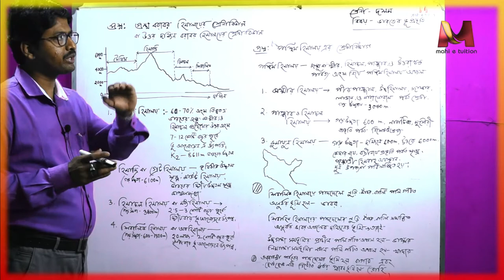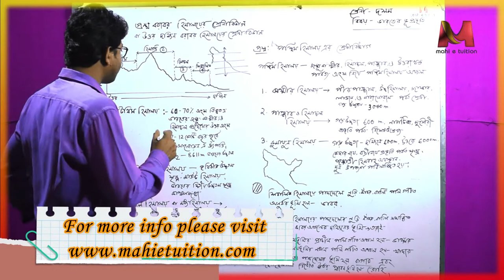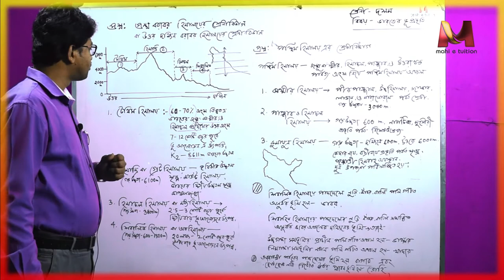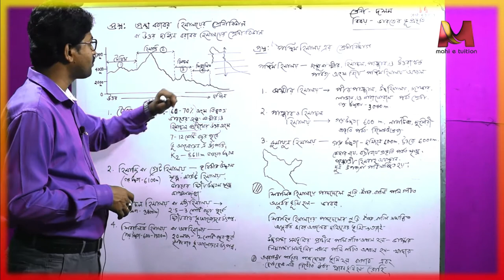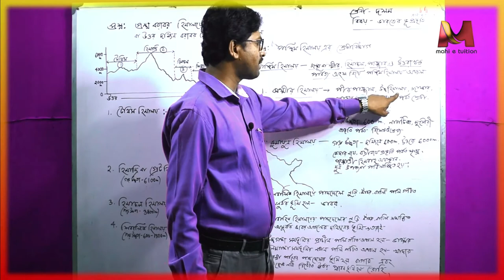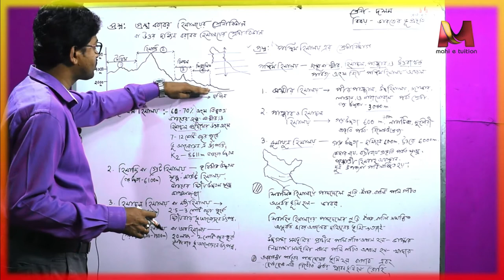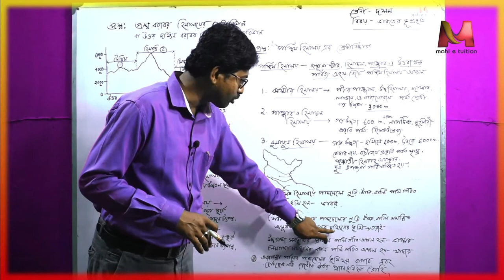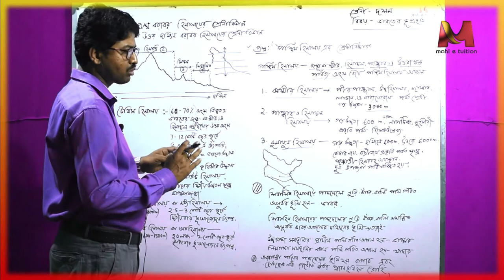29 Bharoter bhu prakriti X geo